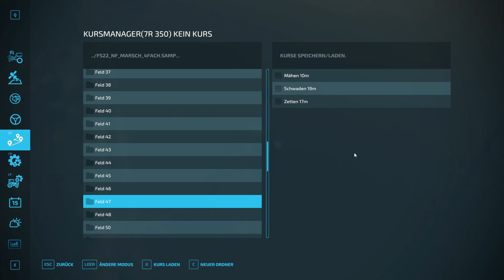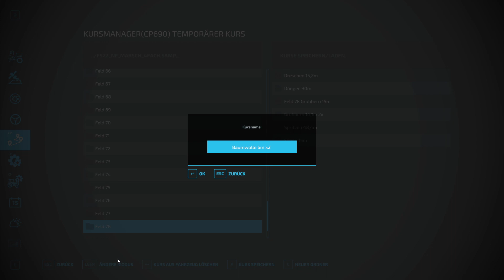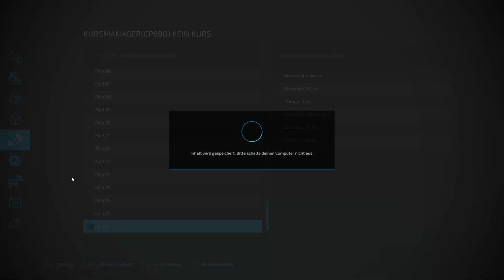LS22 NF Marsch #207 Der Erste Runde Ballen